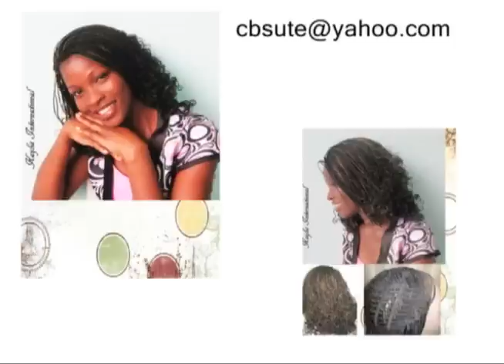FULL BRAIDED LACE WIGS KAYLIS INTERNATIONAL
Beautiful Fully Hand braided Lace Wigs.
Go to our website where you can shop for all your braided lace wig need!
Currently on Ebay.com